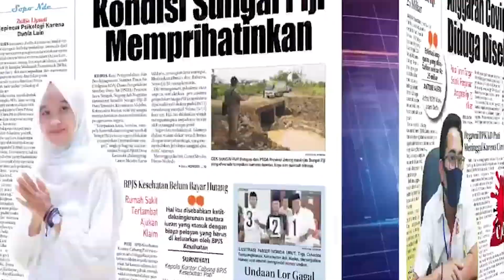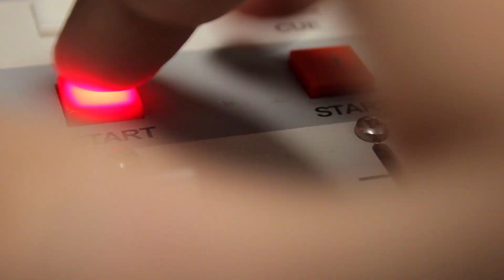CARA MEMBELI LAILATUL QODAR | NGOBRAS - JATENGPOS TV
BAGAIMANA SIH CARA MEMBELI LAILATUL QODAR YUK SIMAK SELANJUTNYA PADA SEGMEN NGOBRAS - JATENGPOS TV BERSAMA Ustad Muchammad Fadlan
(Pembina Yayasan Ash-Haabul Kahfi)